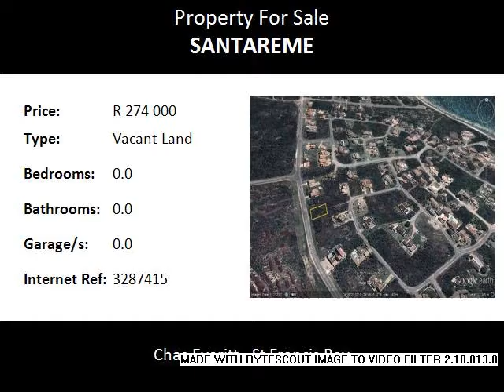Vacant Land For Sale in Santareme, St Francis Bay, South Africa for ZAR R 274 000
Bedrooms:
Bathrooms: 0.0
Garages: 0.0
Price: R 274 000

Property Description:

Prime Coastal Property for sale in St Francis Bay, Santareme.  Flat Stand on St Francis Drive measuring 726sqm.  Google images show rough estimation and may not be the true dimensions.